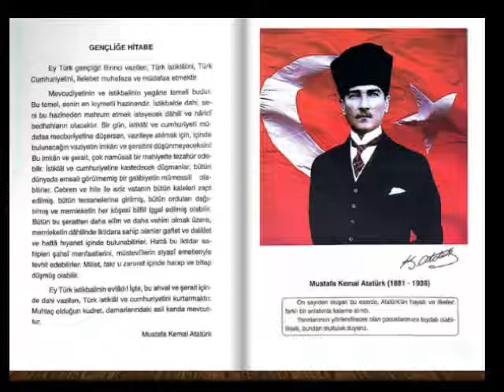Atatürk'ün Gençliğe Hitabesi 20 Ekim 1927 Türkiye Cumhuriyeti 2009 2010